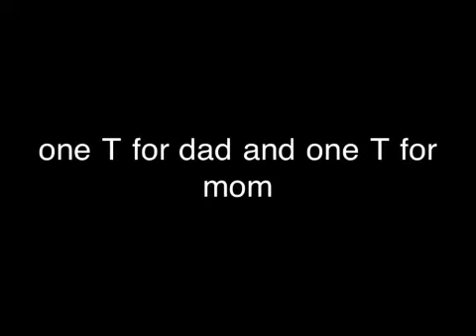The fun that come from kitchen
Paul grab the spoon section and 4 of it make  A to Z